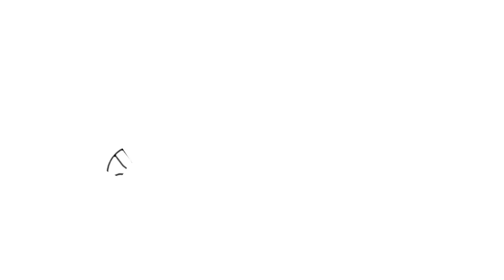How To Draw A Lamborghini Huracan Police Car - Easy Drawing Step By Step